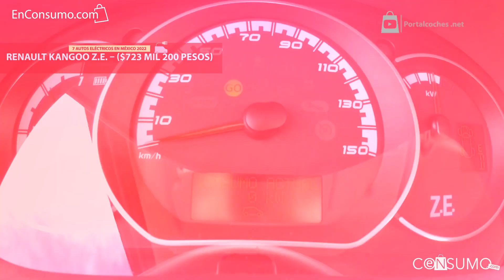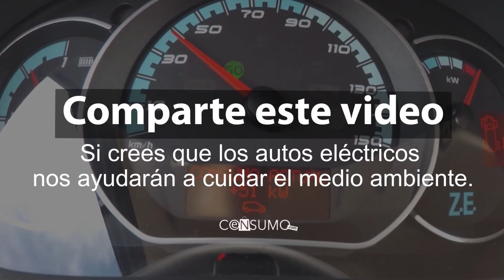7 autos eléctricos en México 2022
7 autos eléctricos del 2022 disponibles en México.
La línea de autos eléctricos ha tenido un fuerte crecimiento durante los últimos años pero sobre todo una nueva forma de ver el futuro automotriz. Demostrando una serie de beneficios tanto al ambiente con la reducción de emisiones de CO2 y contaminación auditiva, como al conductor con el ahorro en combustible, liberación del pago de la tenencia, verificación y del impuesto ISAN.